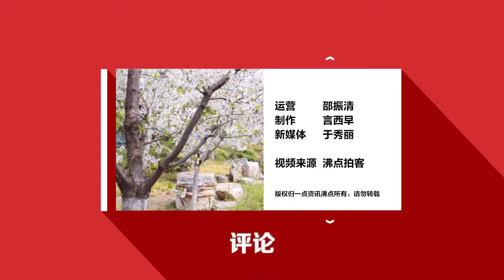监拍两名中学生楼梯间玩火被物业及时发现后扑灭 警方：已批评教育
6月21日，北京顺义，一则两名男学生在楼梯间玩火引燃的监控视频在网络热传。网传监控画面显示一名男生将手中液体倒在管道上点燃，随后又浇了一下火苗，瞬间变成两处火堆。居委会工作人员称，是两名中学生不到14岁，物业及时发现后已扑灭。辖区警方称，已进行批评教育。